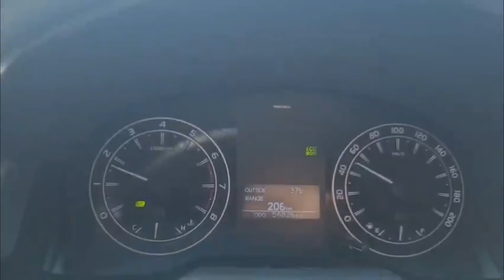Cùng thoe chân E trường đi mua xe Nhà Vườn INNOVA E 2018 ĐẸP NHỨC NHỐI , ALO 0972147247